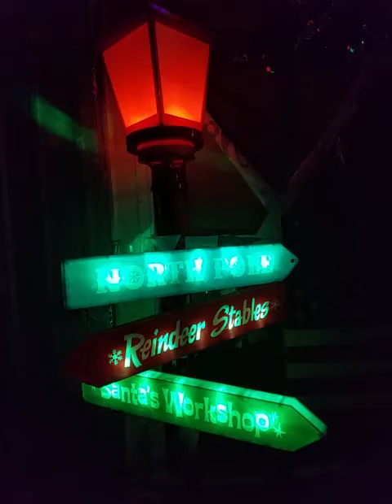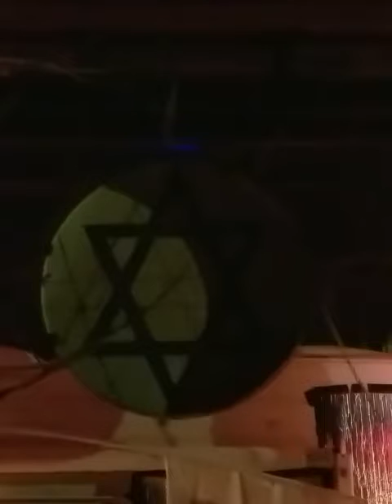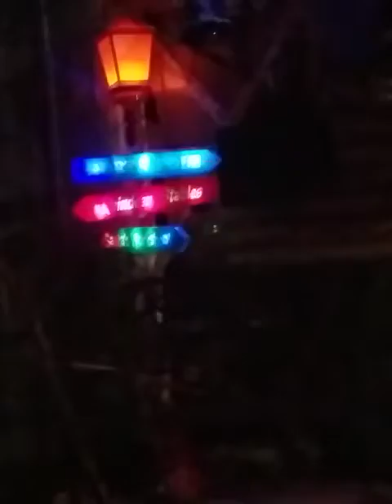St. Dale's / Windmill Ministries Missions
291 Thompson Road Sharon Tennessee zip code 38255 . ( Restoration Recovery ) ..